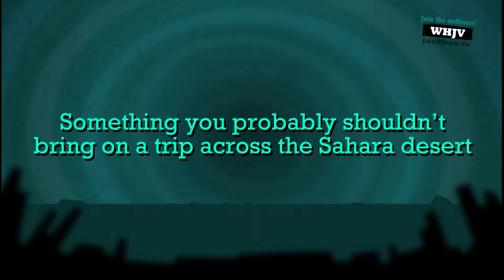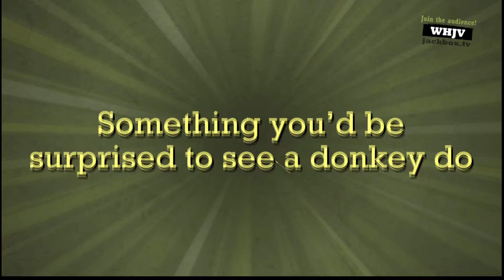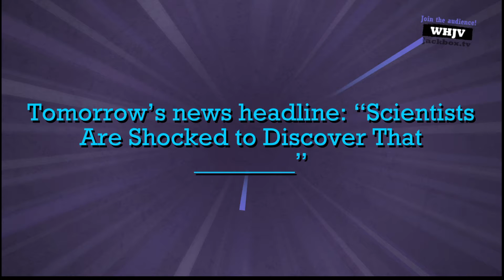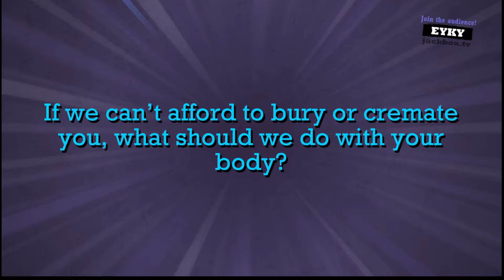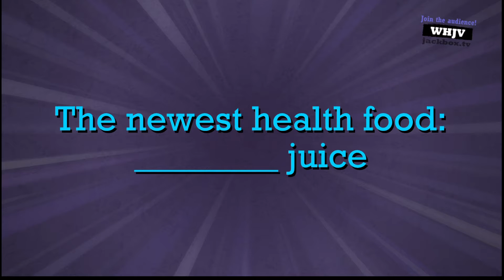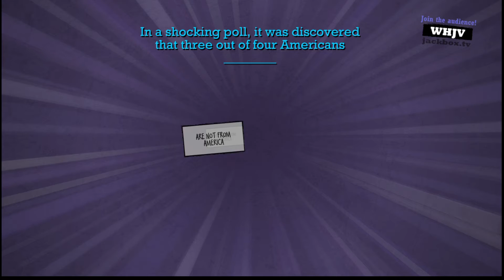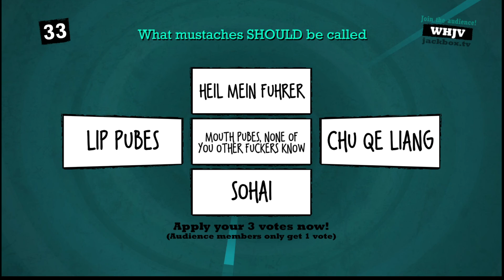Quiplash With Idiots Squad